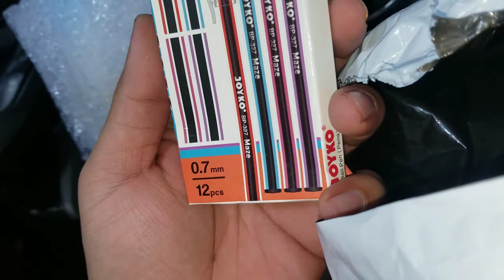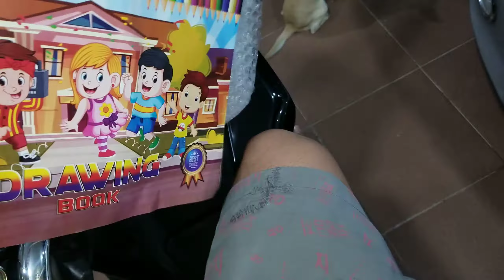Unboxing ATK - 29 December 2021(1)